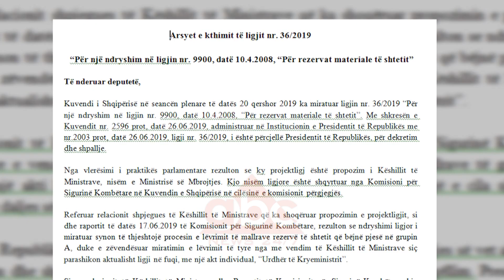Presidenti Meta kthen ne Kuvend ligjin per Rezervat e Shtetit | ABC News Albania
Presidenti i Republikës Ilir Meta dekreton kthimin e një tjetër ligji për rishqyrtim në Kuvendin e Shqipërisë. Bëhet fjalë për ligjin “Për rezervat materiale të shtetit”. Sipas Presidentit, ndryshimi i këtij ligji, miratuar më 20 qershor të këtij viti në Parlament, synon të thjeshtojë procesin e lëvrimit të mallrave rezervë të shtetit që bëjnë pjesë në grupin A, duke e zëvendësuar miratimin e lëvrimit të tyre nga me vendim të Këshillit të Ministrave, më një akt individual, që është “Urdhri i Kryeministrit”.

Nga shqyrtimi i ligjit “për rezervat materiale të shtetit”,  argumenton Presidenti, konstatohet se ndërmarrja e kësaj iniciative ligjore është e pajustifikuar ligjërisht dhe për më tepër kjo mënyrë e re e lëvrimit të mallrave pjesë e rezervës shtetërore nëpërmjet Urdhërit të Kryeministrit, nuk garanton plotësisht mbrojtjen e interesit publik në procedurat e administrimit dhe lëvrimit të mallrave me vlerë që përbëjnë grupin kryesor të mallrave të rezervave të shtetit.

“Bazuar mbi këtë arsyetim, Presidenti i Republikës, vlerëson se ligji duhet kthyer në Kuvend, me qëllim rishikimin e tij për të vlerësuar objektivisht nëse miratimi i këtij ndryshimi është vërtet i nevojshëm apo jo”, argumentohet në relacionin e dekretit.

Sipas Metës, ky ligj i miratuar që prej vitit 2008 nuk është ndryshuar për një periudhë 11 vjeçare dhe implementimi i tij në praktikë, nuk rezulton të ketë sjell ndonjë problematikë të theksuar, e cila të jetë bërë pengesë në veprimtarinë administrative të strukturave shtetërore të ngarkuara për zbatimin e tij.

Presidenti sjell në vëmendje se rezervat materiale të shtetit përdoren edhe për dhënien e ndihmave humanitare, në përputhje me normat e së drejtës ndërkombëtare, në raste katastrofash natyrore, gjendje lufte dhe situate të tjera të ngjashme problemtike. Pikërisht për këtë arsye, argumenton ai,  në ligjin aktual parashikohet se “Lista përbërëse e mallrave rezervë, në lloje e sasi, e ndarë sipas grupeve, miratohet me vendim të Këshillit të Ministrave”

Cdo aludim se lëvrimi i mallrave të rezervave të shtetit, mund të pengohet nga vonesa e vendimarrjes së Këshillit të Ministrave, thotë presidenti, nuk qëndron dhe është një argument fiktiv për të legjitimuar ndërhyrjen që po tentohet të realizohet në ligjin ekzistues. “Ndërmarrja e kësaj iniciative ligjore është e pajustifikuar ligjërisht dhe për më tepër kjo mënyrë e re e lëvrimit të mallrave pjesë e rezervës shtetërore nëpërmjet Urdhërit të Kryeministrit, nuk garanton plotësisht mbrojtjen e interesit publik në procedurat e administrimit dhe lëvrimit të mallrave me vlerëqë përbëjnë grupin kryesor të mallrave të rezervave të shtetit”, vijon presidenti..

Në kategorinë e rezervave shtetërore hyjnë prodhimet e arit, argjendit, platini etj.  Mjete të rënda për çdo lloj transporti, Gruri dhe  Mallra të ndryshme tepër vëllimorë. /ABC News Albania 24/7